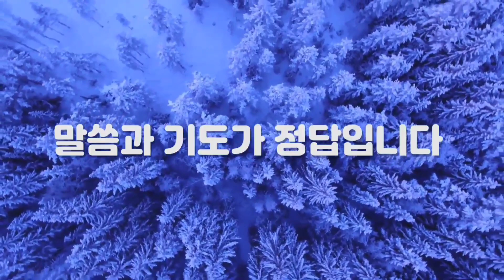1장강해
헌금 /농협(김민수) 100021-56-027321